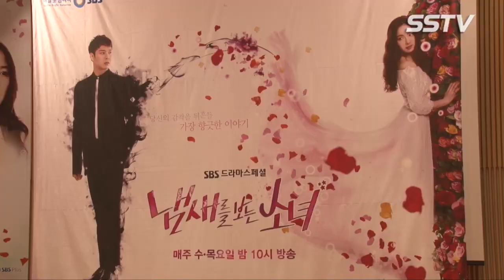[SSTV] ‘냄새를 보는 소녀’ 신세경, “시력 안 좋아..노안 빨리 왔다”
[SSTV 이현미 기자] ‘냄새를 보는 소녀’ 신세경이 자신의 무딘 감각으로 ‘시각’을 꼽으며 눈이 안 좋아 생긴 에피소드에 대해 언급했다.

SBS 새 수목드라마 ‘냄새를 보는 소녀’(연출 백수찬 오충환 l 극본 이희명) 제작발표회가 30일 오후 서울 목동 SBS에서 열렸다. 이날 제작발표회에는 박유천 신세경 남궁민 윤진서가 참석했다.

이날 신세경은 “눈이 굉장히 안 좋다”라고 말문을 열며 “이 자리에서 오해를 풀고 싶은게 있는데 멀리 계신 분들이 잘 안 보여서 인사를 못하는 경우가 굉장히 많았다. 노안이 빨리 왔다”라고 현장을 폭소케 했다.

이어 자신의 신체 체력에 대해 신세경은 “체력이 좋았는데 26살 되면서 급격히 안 좋아졌다. 작년보다 더 안 좋아졌다”라며 “그래도 아직은 기쁘게 즐겁게 하고 있다. 드라마 촬영할 때 다른 어떤 것보다 체력 중요하다. 예전에는 다이어트하고 꾸몄는데 이제는 굶고 못 하겠다”라고 너스레를 떨었다.

자신의 맡은 역할에 대해 신세경은 “냄새 보이는 게 어떻게 표현될지 궁금했다. 표현 방법 전해 듣고 나서 그대로 상상하고 연기하니까 편안해 지더라. 하이라이트 영상을 봤는데 놀랍고 흥미롭더라. 시청자들에게 신비로움 잘 전달됐으면 한다”라고 말했다.

‘냄새를 보는 소녀’는 3년 전 바코드 살인사건으로 여동생을 잃은 무감각적인 한 남자와 같은 사고를 당하고 기적적으로 살아났지만 이전의 기억을 모두 잃은 초감각 소유자인 한 여자의 이야기를 그린다.

박유천 신세경 김소현 남궁민 윤진서 김병옥 이원종 정인기 최태준 최재환 등이 출연하는 ‘냄새를 보는 소녀’는 오는 4월 1일 첫방송된다. 매주 수, 목요일 오후 10시 방송.